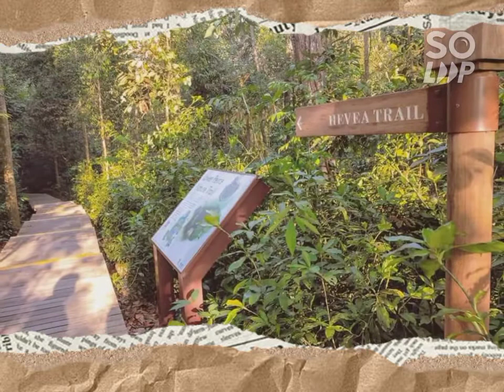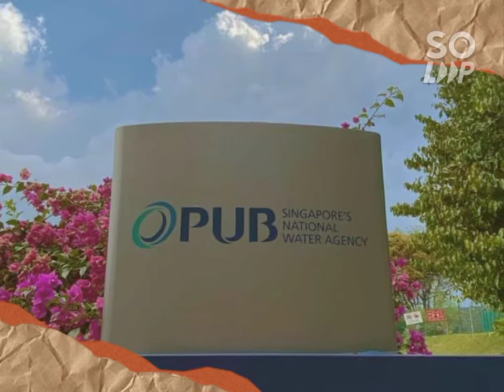LOWER PIERCE RESERVOIR PHOTOGRAPHY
Highly recommended place for you and your kids to hike/walk/play
Scenic Views Hiking Lower Pierce reservoir trail. One of the oldest reservoir in Singapore which was commissioned in 1912.
Fun fact: The Municipal Commission proposed its construction in July 1902 and the Westminster Construction Company of London was awarded the contract in March 1907.
Beautiful views along the reservoir and in the nature.
You can enter from old Upper Thomson road where Casuarina curry is.
It approximately takes you probably less than an hour to complete.